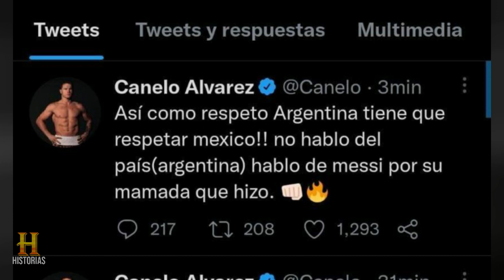Messi patea la playera de México en la celebración de Argentina Y Canelo Álvarez le responde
🚩🛑 Si eres propietario de este vídeo, he infringe tus derechos de autor, entonces mándame un mensaje para eliminarlo.